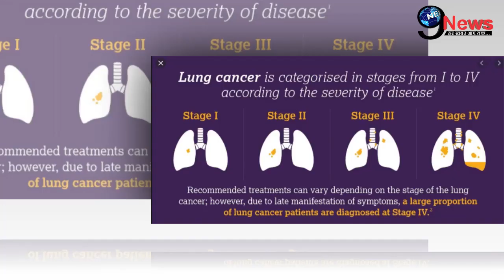Lung Cancer के इलाज के बीच संजय दत्त संग रिश्ते पर खुली माधुरी दीक्षित की पोल, INTERVIEW में कहा था